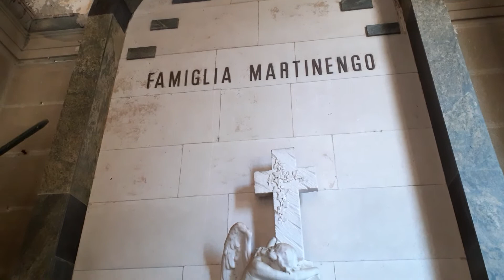Tomba della famiglia Martinengo al Cimitero di Zinola a Savona